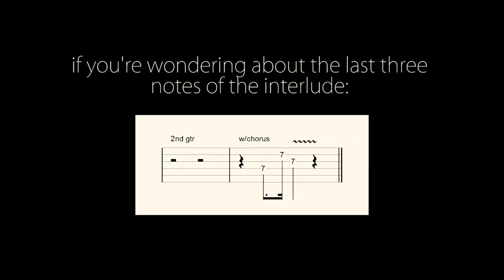Nirvana : Territorial Pissings Video Guitar Tab [reupload]